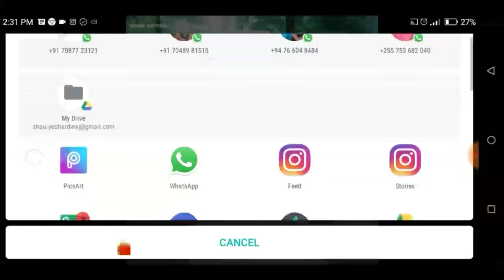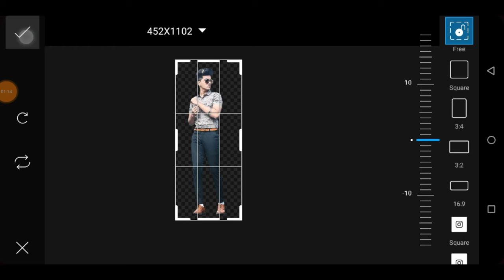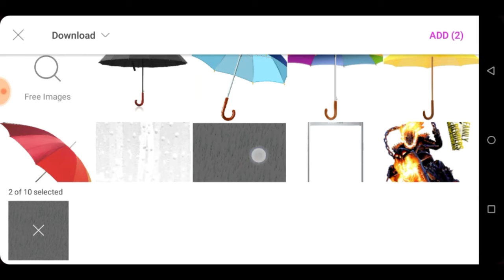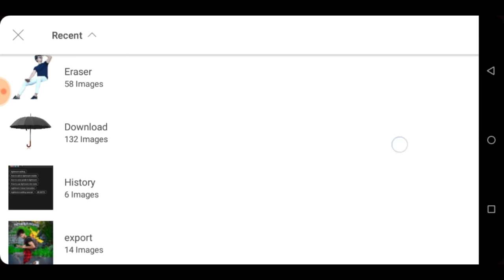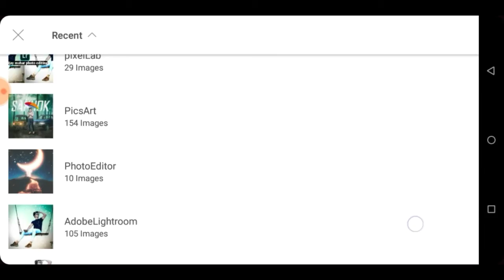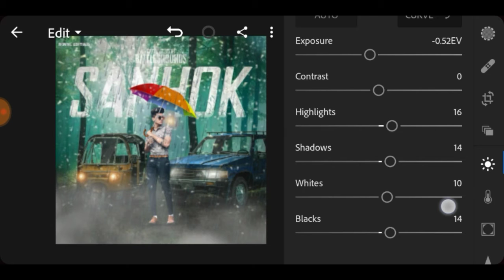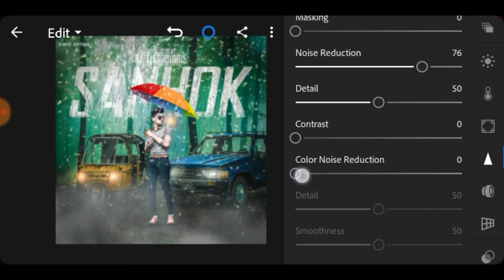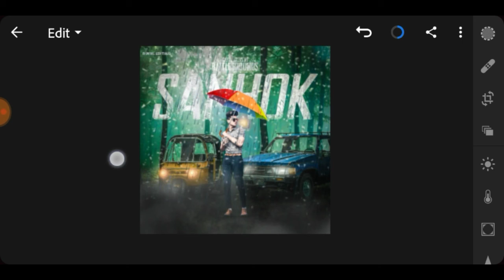Pubg sanhok map rainy day photo editing tutorial|| pubg Mobile editing tutorial